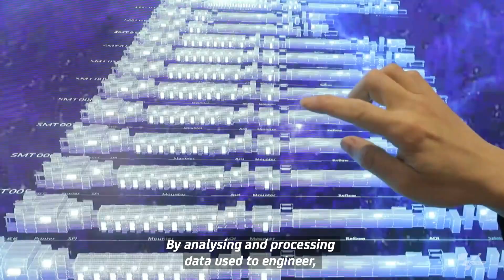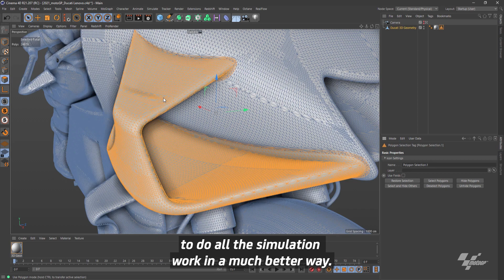Lenovo and MotoGP | Find out how technology is improving Ducati's performance on and off the track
It's all about the details! Learn how Lenovo helps @MotoGP and @Ducati improve their performance on and off the track.